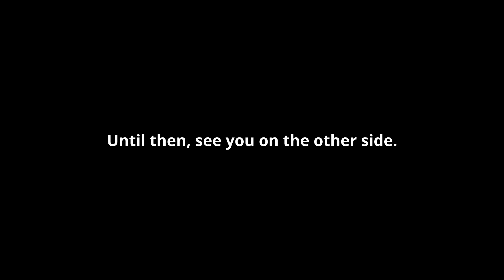MTG Arena | Revisiting Squirming Emergence | Standard Sultai| BLB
Magic The Gathering Arena | Standard Gameplay Best of One

Again from the previous video of trying out Squirming Emergence, I notice how fast it can almost mill out the opponenent even without using Jace as a wincon. The deck could probably be better or faster to win if we use a self-mill strategy, I didn't take that route because sometimes using a self mill could mess up the card draw.

Terisian Mindbreaker: Just in case we are against a deck that has more than 60 cards.

Lively Dirge: A way to put a card in the graveyard and use Founding the Third Path or Squirming Emergence on that card or straight reanimate a Haywire Mite if needed. Beseech the Mirror might be better, but its a mythic rare and I don't have it.

Haywire Mite: A way to deal with artifacts and enchantment. Just be careful of casting it, especially if you got only one green mana, because sometimes auto tap a green mana.

Candy Trail: To fix the card draw.

The Witch's Vanity: A spot removal that's permanent, and potentially helps fill the graveyard with permanent.

Note:
If you try this deck, please let me know what your experience with it. Most of the replays are cherry picked just to showcase the deck.

If you have a deck/card that you want me to try, please let me know in the comment, and I'll see if I could make a deck on it or how I would play it.

Deck
3 Jace, the Perfected Mind (ONE) 57
2 Island (BLB) 372
3 Squirming Emergence (LCI) 241
2 Forest (BLB) 378
3 Swamp (BLB) 374
4 Founding the Third Path (DMU) 50
2 Terisian Mindbreaker (BRO) 83
3 Cut Down (DMU) 89
4 Deadly Cover-Up (MKM) 83
4 Bitter Triumph (LCI) 91
2 Lively Dirge (OTJ) 93
3 Haywire Mite (BRO) 199
3 Candy Trail (WOE) 243
3 Botanical Sanctum (OTJ) 267
1 Hedge Maze (MKM) 262
3 Darkslick Shores (ONE) 250
2 Restless Reef (LCI) 282
1 Undercity Sewers (MKM) 270
3 Blooming Marsh (OTJ) 266
2 Demolition Field (BRO) 260
3 Fabled Passage (BLB) 252
1 Mirrex (ONE) 254
3 The Witch's Vanity (WOE) 119